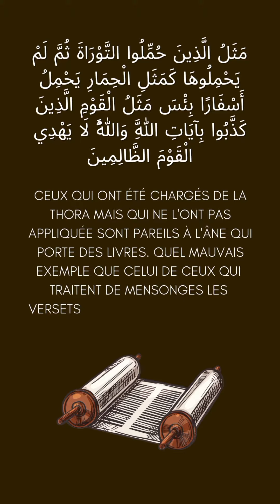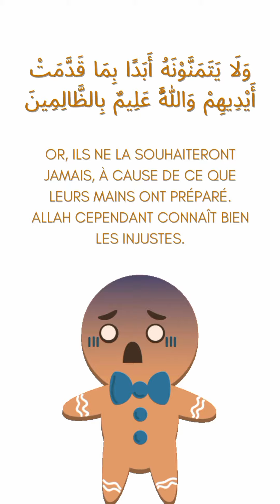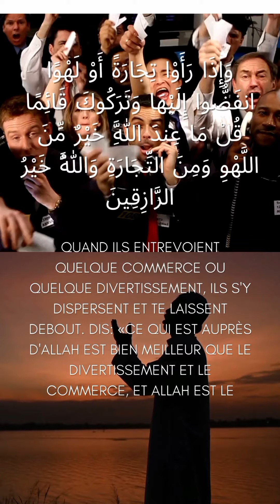Sourate 62 : AL-JUMU'A (Le Vendredi) en français